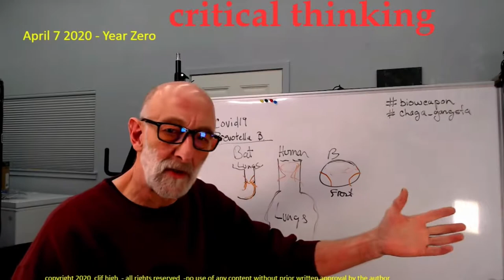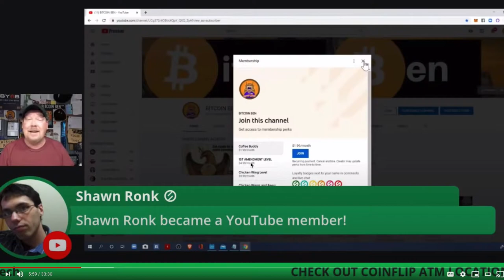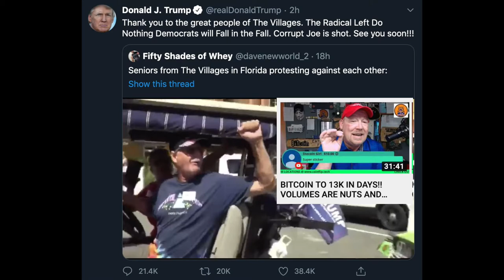The Crypto Crazies of Youtube - Bitcoin Ben